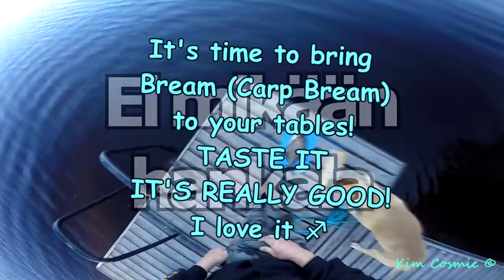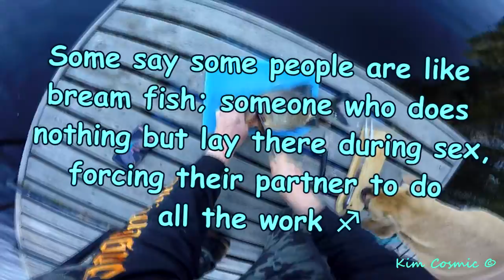Carp Bream FINLAND 2018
Bream is a dream fish for an angler or a net fisherman. Bream is flat and it grows big. Especially big fish are excellent food.   We made this video cos' Leena catch the fish only with a hook and it was heavy, about 1kg or more!  She was creaming for help and Lara + my advise we took it from the lake!   So this is my result from that moment!